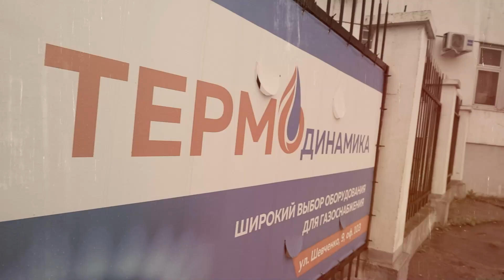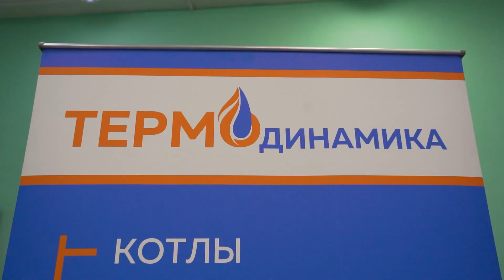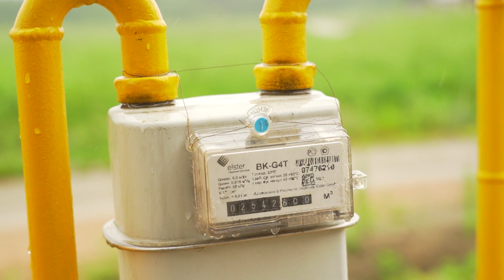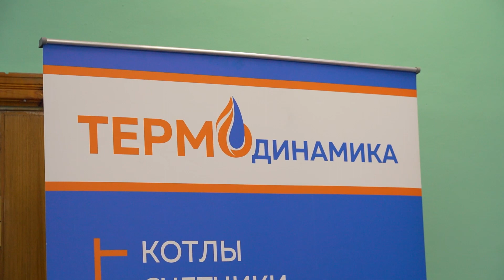Всё своё. Магазин «ТЕРМОДИНАМИКА»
Вы ещё топите дровами и углём?Ведущие телепроекта «ВСЁ СВОЁ» стали грузчиком и продавцом магазина «ТЕРМОДИНАМИКА».
Всё про оборудование для газоснабжения разузнали!
Котлы, дымоходы, бойлеры и другие инструменты для перехода на природный газ изучили и на их монтаж на объектах полюбовались.

Магазин «ТЕРМОДИНАМИКА»
ул. Шевченко, 9  / офис 103

@yliana_zhiullo VK